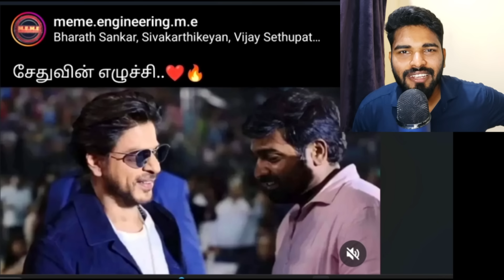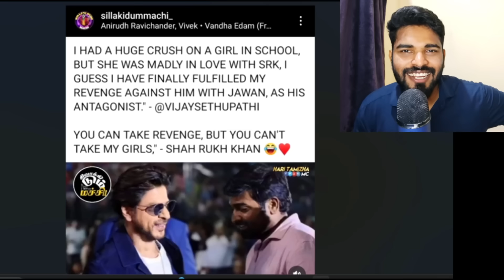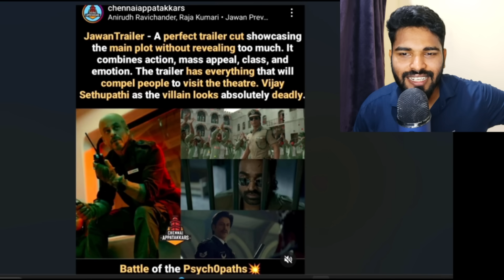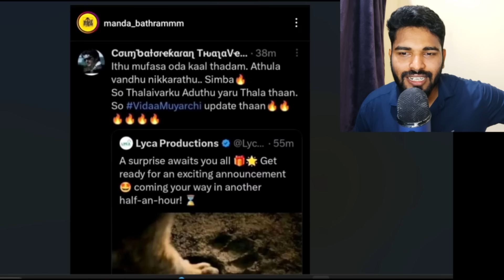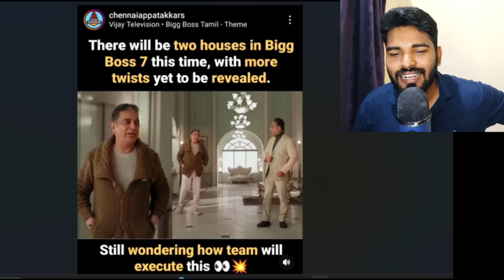LEO vs Jawan Trailer Memes Review | Leo Update Latest